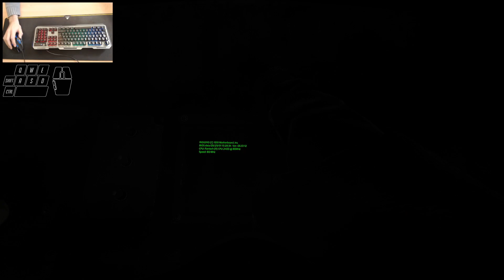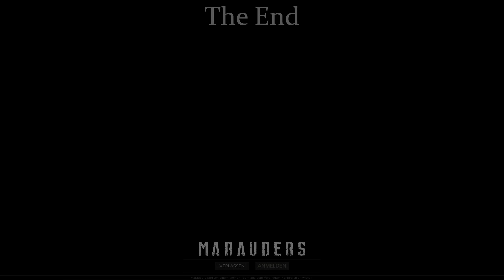Marauders Episode 1